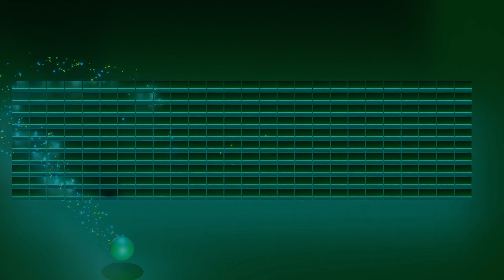3DASW-Random 2411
Animation Highlights 2024